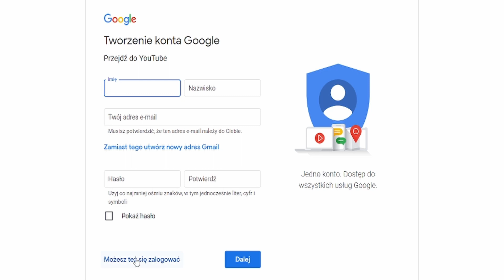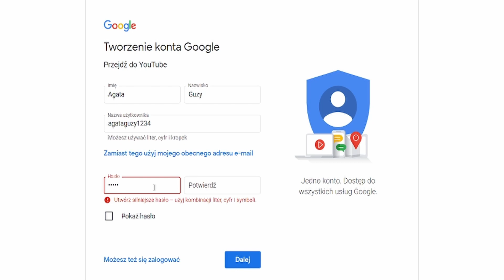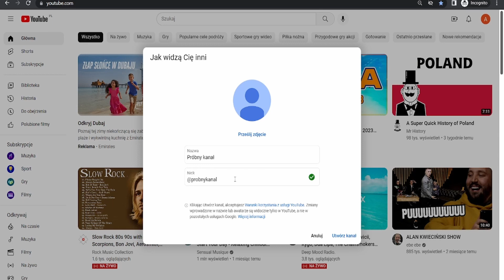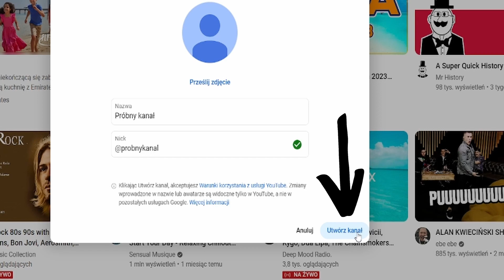Jak Założyć Kanał YouTube w 2023 Roku?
W tym filmie pokazuję, jak krok po kroku założyć kanał na YouTube w 2023 roku. Ten tutorial pokazuje Ci, jak to działa w tym momencie, zaczynając od założenia konta Google.

- Listę sprzętu użytego do nagrania tego filmu znajdziesz niżej w tym opisie.

0:00 Wstęp
0:06 Jak założyć konto Google i Gmaila?
2:15 Założenie kanału na YouTube

Do uświadomienia sobie, co już masz a co ewentualnie mogłabyś sobie sprawić, żeby zacząć na YouTube lub rozwijać istniejący kanał przyda Ci się YouTubownik czyli YouTubowy Narzędziownik, który pobierzesz po zapisie tutaj

Miała już miejsce premiera Kursu Online YouTube dla Początkujących, dlatego zapraszam Cię do zapoznania się z ofertą w linku poniżej i zakupienia kursu:

2) Smartfon Apple iPhone 8 Plus 3 GB / 64 GB

4) Laptop Dell M4800 15,6 " 16 GB / 512 GB

Możesz to zrobić, wspierając mnie na Patronite lub stawiając mi wirtualną kawę poniżej. Dziękuję !

⬇ Poznajmy się ⬇

Nazywam się Agata Guzy i tworzę YouTube dla Początkujących . Pomagam zacząć na YouTube, pokazując, że nie jest on zarezerwowany dla wybranych. Moje tutoriale przeprowadzą Cię krok po kroku przez zagadnienia YouTube prosto i przyjemnie.
Ale nie martw się, jeżeli prowadzisz swój kanał od dłuższego czasu, to także znajdziesz tu wiele nowinek i inspiracji do rozwoju swojego kanału na YouTube.
Systematycznie prowadzę transmisje na żywo AgataGuzyLive oraz publikuję wiedzę w pigułcew formie AgataGuzyShorts.